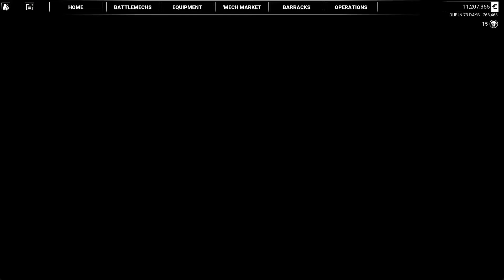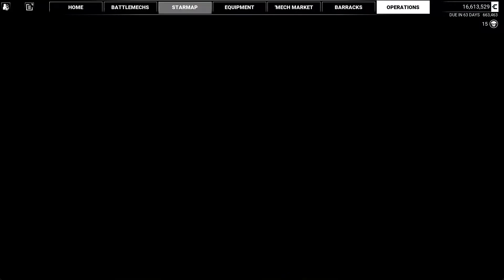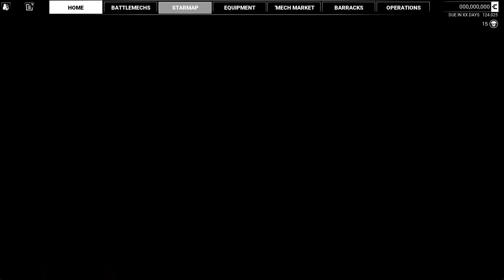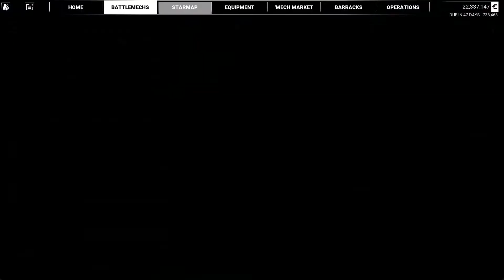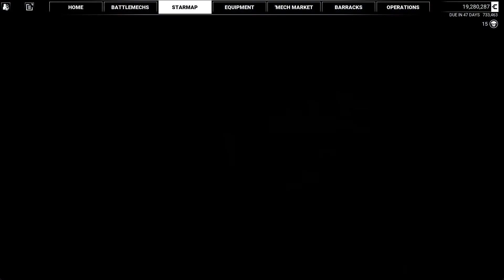Mechwarrior 5, 87 (Bring Her Home Pt. 3 and 4)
Let's have a blind playthrough of Mechwarrior 5: Mercenaries by Piranha Games